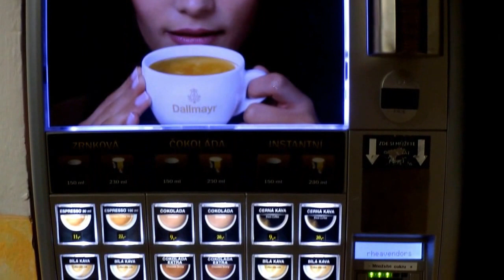We are Dasak